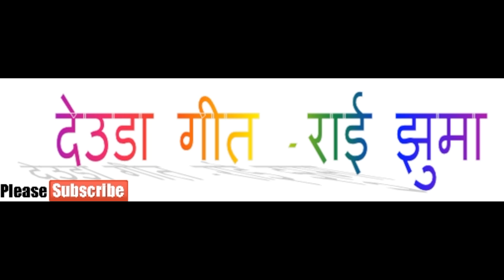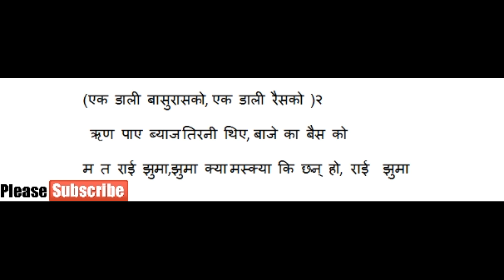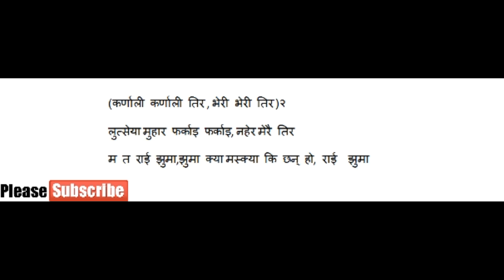Rai Jhuma - राई झुमा ||Lyrics|| Deuda song || Nepal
Original ::
👍️Like Button
↪️Share Button
🔔TAP  THE BELLL ICON🔔
And Also Comment Your Opinion